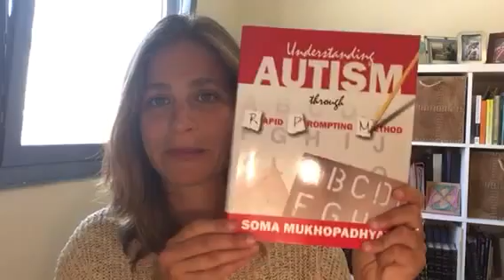Autism and Education:4 Part Series (Video #2)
- In today's video I share a simple and powerful strategy you can implement today to begin to give your child access to knowledge that will both inspire a further curiosity in your child and help you learn more about where your child's interest lies.

Welcome back to my "Autism and Education: 4 Part Series"! In video #1 I share 4 reasons why it is so important to give your child with autism an age appropriate education and access to knowledge that all other children receive.  That video will set the foundation for the strategies that I will share in the upcoming videos in this series, so if you have not watched that yet,

In today's video, Part 2, I share a simple and powerful strategy you can implement today to begin to give your child access to knowledge that will both inspire a further curiosity in your child and help you learn more about where your child's interest lies.
Watch today's video to learn this important strategy.

Receive my FREE "20 Truths to Thrive on Your Autism Journey" Guide